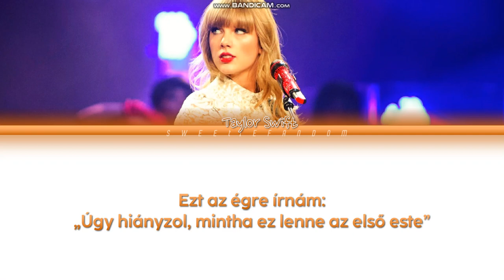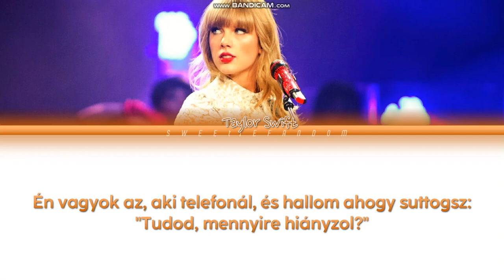Taylor Swift - The Very First Night (magyar felirattal) (Taylor's Version) (From The Vault)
Lyrics:

[Chorus]
I wish I could fly
I'd pick you up and we'd go back in time
I'd write this in the sky
I miss you like it was the very first night

[Verse 1]
And so it goes
Every weekend the same party
I never go alone
And I don't seem broken hearted
My friends all say they know
Everything I'm going through
I drive down different roads
But they all lead back to you
'Cause they don't know about the night in the hotel
They weren't riding in the car when we both fell
Didn't read the note on the Polaroid picture
They don't know how much I miss you

[Chorus]
I write this in the sky

[Verse 2]
And so it was
We never saw it coming
Not trying to fall in love
But we did like children running
Back then we didn't know
We were built to fall apart
We broke the status quo
Then we broke each other's hearts
But don't forget about the night out in L.A
Dance in the kitchen, chase me down through the hallway
No one knows about the words that we whisper
No one knows how much I miss you

[Bridge]
I remember the night at the hotel
I was riding in the car when we both fell
I'm the one on the phone as you whisper
"Do you know how much I miss you?"

[Breakdown]
I wish that we could go back in time
And I'd say to you